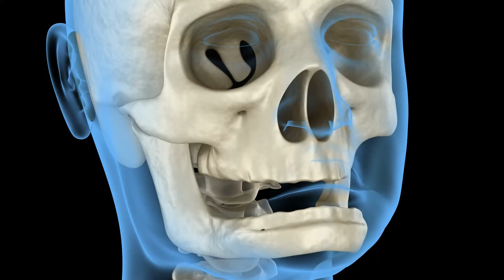Do you Know the Science of Dental Implants? | How Dental Implants Can Transform Your Oral Health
How dental implants can restore your smile and improve oral health. See about the science behind implants, candidacy considerations, and why they might be the right solution for you. Get your confidence back with the help of Seattle's Best Smiles.

If you’re dealing with decayed teeth or gum disease, dental implants might be the solution you've been looking for. In this video, we explain the science of dental implants, what makes a person a good candidate, and factors like bone levels, sinuses, and contraindications such as diabetes, smoking, or radiation treatment. Find out how implants can restore your oral health, and provide form and function almost identical to natural teeth.

If you are new to Dr. Arkadi - Dental Implants channel, I’m happy you clicked on my video! Hopefully, this video made you stay for good!

🎬SUGGESTED VIDEOS
Don't forget to watch 📽 My other videos. Please check them out :